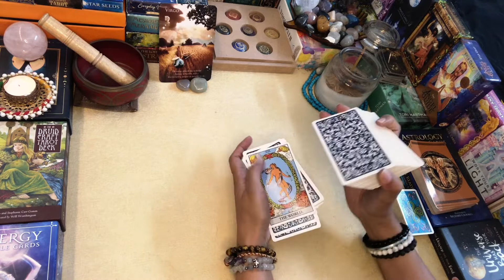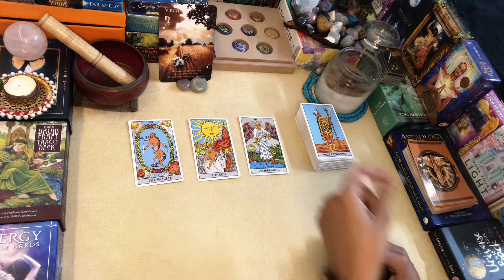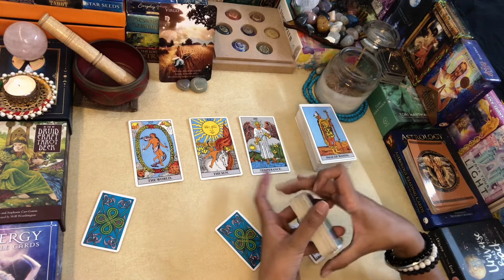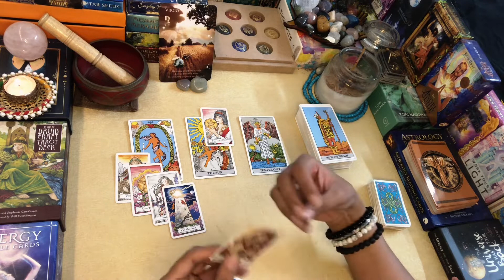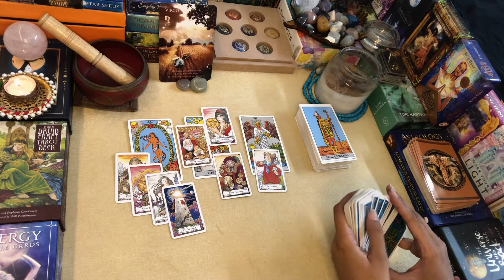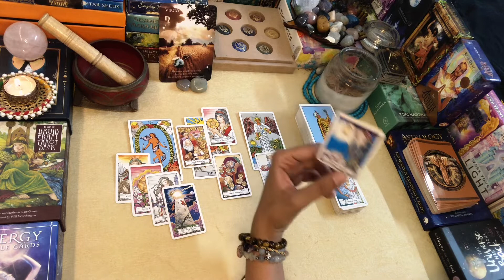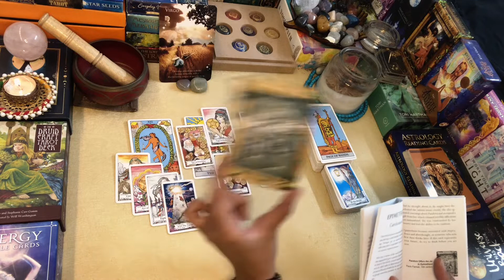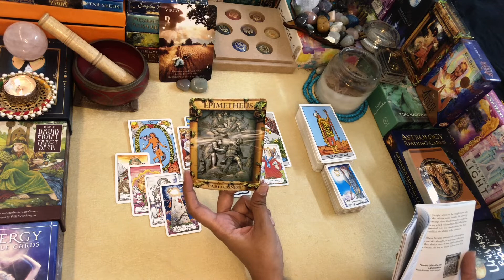VIRGO WEEKLY TAROT 11th APR-17th APR“The Sun is About to Rise“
2nd WEEK APRIL Readings..!!

Namaste..!!

Leena

TAROT DECKS Original Tarot Cards Deck